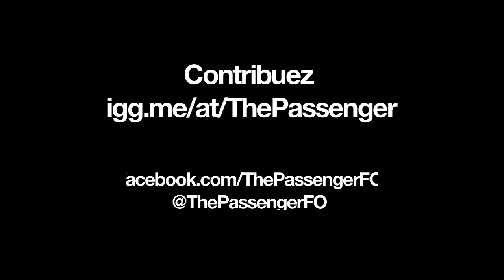Patrick Senécal et Olivier Sabino : Le Passager, du roman au film (Q & A)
Olivier Sabino et Patrick Senécal répondent à vos questions sur Le Passager et son adaptation au cinéma. Une belle conversation sur les défis de l'adaptation cinématographique et le processus créatif.

Merci pour leurs questions à : Pauline Bedard, Vale Duchesne Chénier, Jeannick M-Desjardins, David Beaulieu, Joanie Forcier, Marie-Claude Gagnon, Janous Girardeau, Benoit Archambault,  Maude Auger-Lajoie, Samira Slimani, Geneviève Cloutier, Martine Lapointe, Nata Lessard, Denise Pinard, Vicky Surprenant, Noémie Simard, Frank Tremblay, Marc Smith Lafond, Martine Vernerey, Guillaume Labory, Michel Fafard